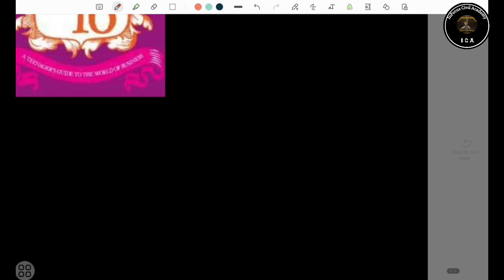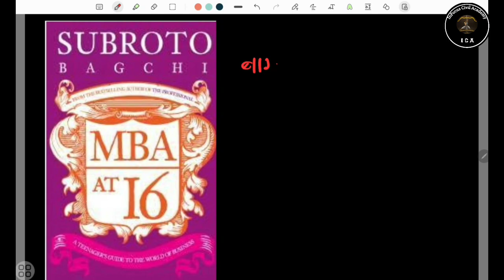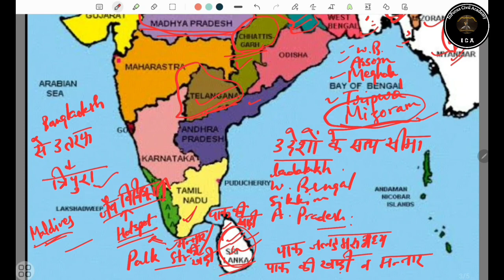indiangeography,सीमावर्ती देश, boundaries हर exam में इससे प्रश्न ज़रूर आता हैgeography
Indian Geography सीमावर्ती देश, Boundaries हर exam में इससे प्रश्न ज़रूर आता हैgeography
 Hi
 दोस्तों आज की इस वीडियो में मैने geography की class आरंभ की है।जिसमे सीमावर्ती देश, Boundaries के बारे में बताया गया है।यह सभी classesविभिन्न राज्यस्तरीय परीक्षाओं के लिए उपयोगी एवं महत्वपूर्ण सिद्ध होगी।आप निरन्तर इन कक्षाओं को देखकर अपनी तैयारी को और अधिक बेहतर बना सकते है।Thankyou so much